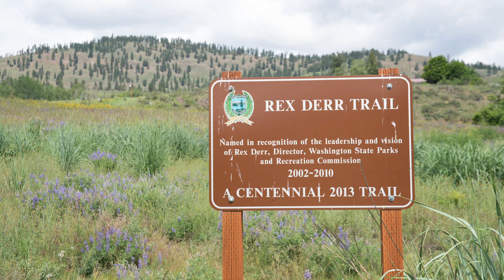Pearrygin Lake State Park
An angler casts her line into a glassy lake, and a sweater-clad camper sips a steaming mug of coffee. They gaze out, admiring the last tendrils of mist on the water as the rising sun plays on the amber hills above. Welcome to mornings at Pearrygin Lake.

White in the winter, green in the spring, gold in the summer and fall, Pearrygin Lake State Park is a park for all seasons.

In springtime, the sunny weather and shrub-steppe landscape make this park a perfect escape from the late winter grays. The spring-fed lake is a fishing oasis, and the Rex Derr Trail allows hikers to take in the lake views and endless folding hills.

In summer, a late-afternoon breeze comes up, signaling social hour. Cabin neighbors chat across decks, tiny trailer enthusiasts compare their homes on wheels, and bicyclists confer about their epic rides. Families cook, and children splash in the shallow swim areas.

Campgrounds and day-use areas close from November to April, but snowshoeing, skiing and fat-tire snow biking are popular at Pearrygin Lake.

Whether you’ve spent the day clocking bike miles or doing crossword puzzles in camp, you will sleep well at Pearrygin Lake and be ready for morning again.